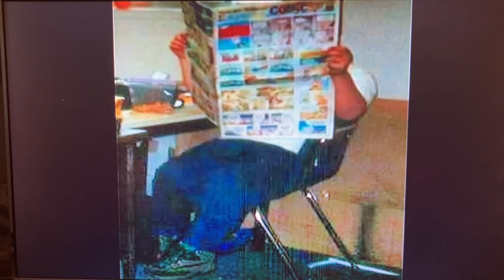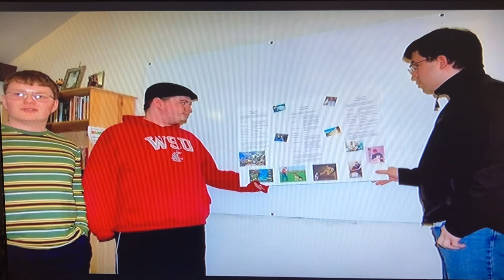Matthew Silva Slideshow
Film

A slideshow for Matthew Silva

Matthew Silva’s life in photos and as a New Horizon School 2009 graduate